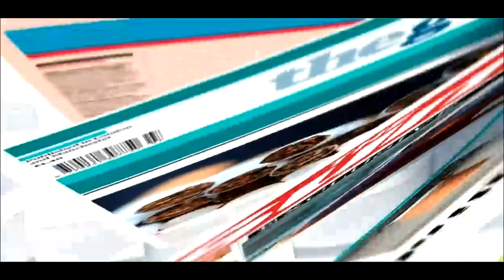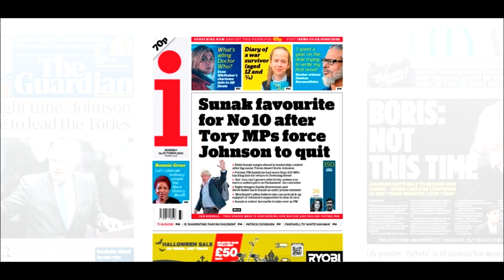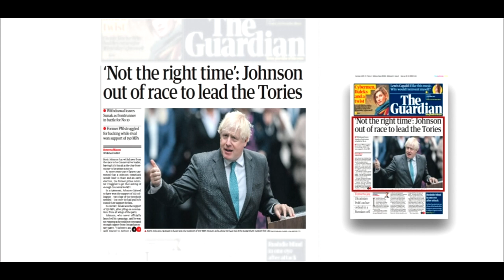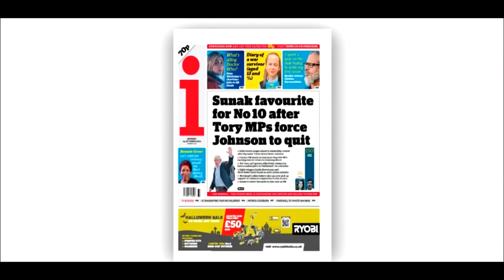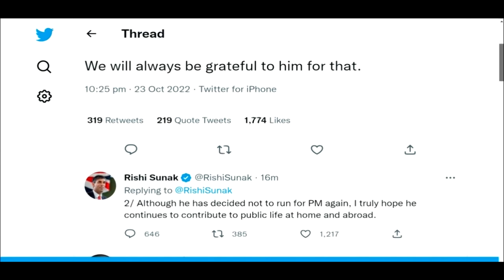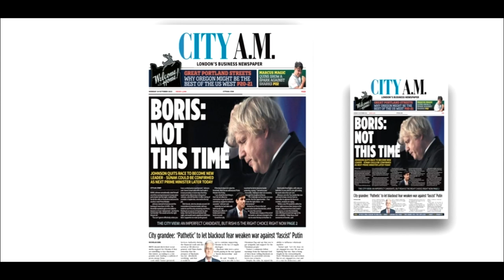The Papers with Martine Croxall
Decide for yourself whether Martine Croxall is gleeful because she is a journalist in the thick of a fast moving news story, or as Tory wet-wipes want people to believe, is she laughing at Boris Johnson.
I know what I believe.